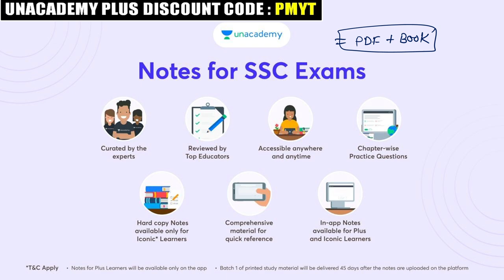How to Use Value putting in Trigonometry | Imp for All SSC Aspirants